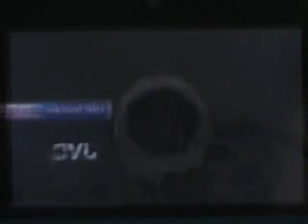Let's Play Legend Of Zelda Master Quest 3D part 60